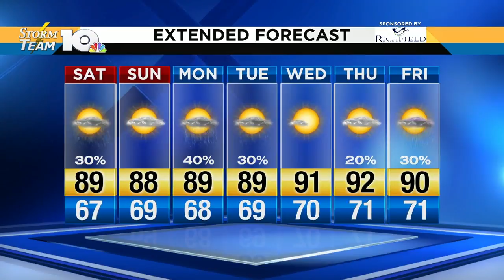Jeff's Friday evening forecast